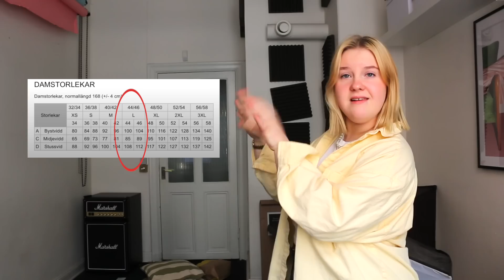Testar samma storlek i olika butiker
I dagens video testar jag samma storlek på jeans i olika butiker...

Min Snapchat: beeeeeeaaa